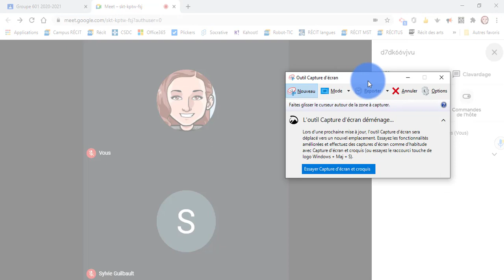V5. Meet - Prendre les présences